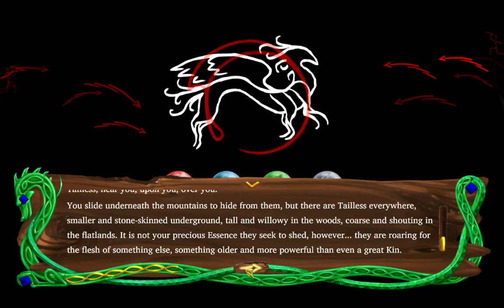Golden Treasure: The Great Green part 2: The first encounter with the no-tails (No commentary) (+13)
The no-tails are dangerous.